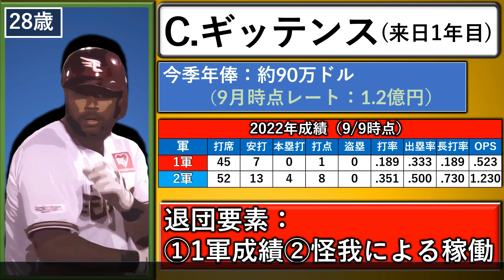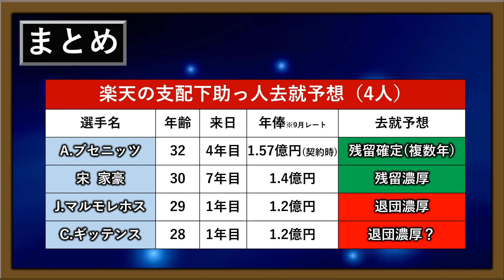楽天助っ人去就考察 支配下４選手の残留か戦力外かを考える 【マルモレホス】【ギッテンス】【ブセニッツ】【宋 家豪】